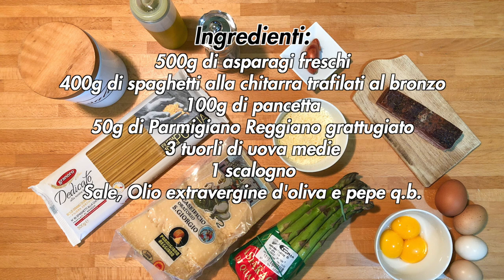Pasta alla Carbonara sbagliata stramazzaromani con asparagi, pancetta e scalogno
Nel mondo i piatti della tradizione italiana vengono spesso e in malo modo abusati, spacciati come prelibatezze e serviti a per lo più ignari commensali. Oggi però, vi voglio volutamente proporre uno stravolgimento della famosissima pasta alla carbonara che in questa ricetta assieme ai classici tuorli d'uovo accoglie gli asparagi, la pancetta e lo scalogno.

DETTAGLI
- Difficoltà: facile
- Tempo di preparazione: 30'
- Dosi: 4 persone
- Costo: basso

INGREDIENTI
- 500g di asparagi freschi
- 400g di spaghetti alla chitarra trafilati al bronzo
- 100g di pancetta
- 50g di Parmigiano Reggiano grattugiato
- 3 tuorli di uova medie
- 1 scalogno
- Sale, Olio extravergine d'oliva e pepe q.b.

Strumenti utilizzati:
- Mestolo dentato per spaghetti